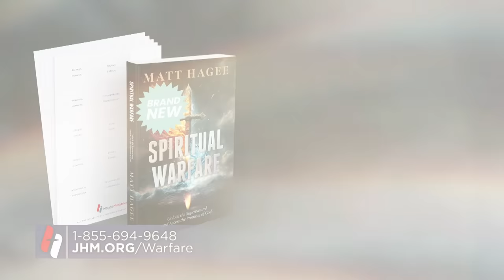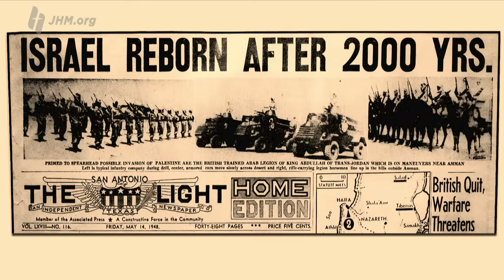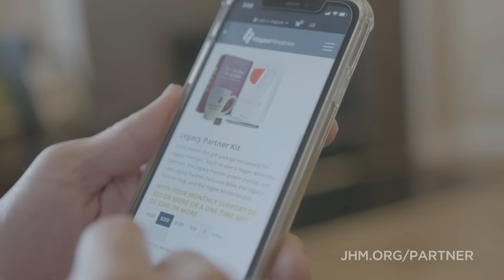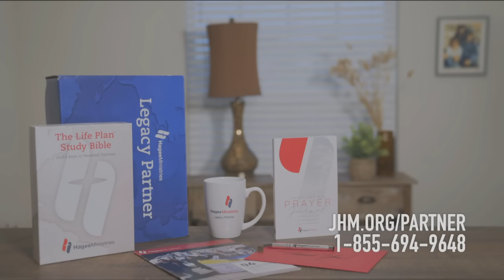Pastor John Hagee - "The Power of the Holy Spirit"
Pastor Hagee says that the Holy Spirit is recorded from the very beginning of Genesis and is a hovering force that brings supernatural power to you and to everything you touch. Enjoy this teaching on ten benefits of the Holy Spirit in the life of every believer.